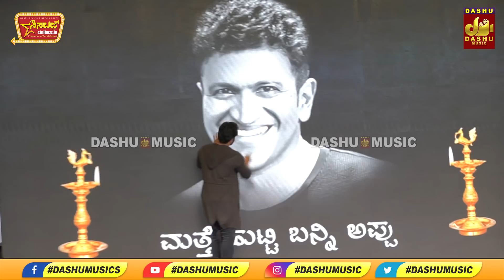ನೀನೇ ರಾಜಕುಮಾರ ಹಾಡು ಹೇಳಿದ ಶ್ರೀಮುರಳಿ ಈ ದೃಶ್ಯ ಎಂಥವರೂ ಭಾವುಕರಾಗುವ ಸನ್ನಿವೇಶ | SriiMurali | PuneethRajkumar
ನೀನೇ ರಾಜಕುಮಾರ ಹಾಡು ಹೇಳಿದ ಶ್ರೀಮುರಳಿ ಈ ದೃಶ್ಯ ಎಂಥವರೂ ಭಾವುಕರಾಗುವ ಸನ್ನಿವೇಶ | SriiMurali | Puneeth Rajkumar